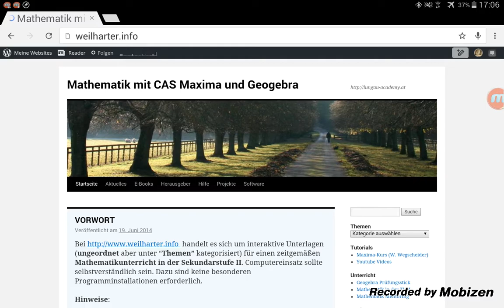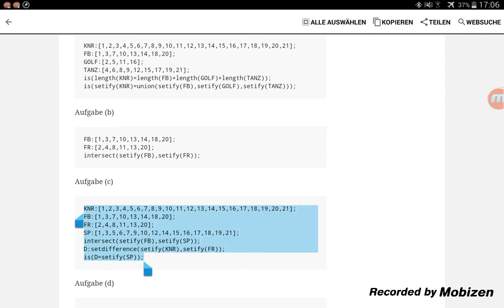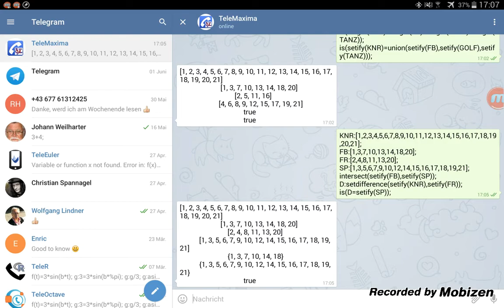Mathematik mit Maxima und Telegram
Das digitale Schulbuch soll kommen. Ich teste gerade ein ideales Gerät dafür. Samsung Tablet PRO mit Bluetooth-Tastatur :-)

Das Video zeigt ausschnittweise, wie auf dem Tablet gearbeitet werden kann.